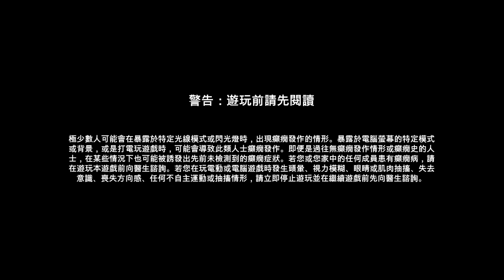【繁星】Minecraft 週一 輕鬆高校 2021 8 10